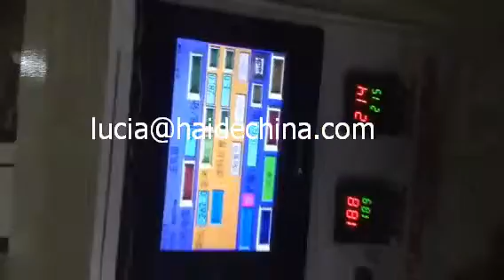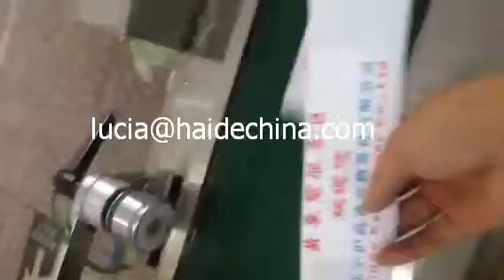Napkins Paper and Printed Napkins packaging machine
speed: 150 bags/min